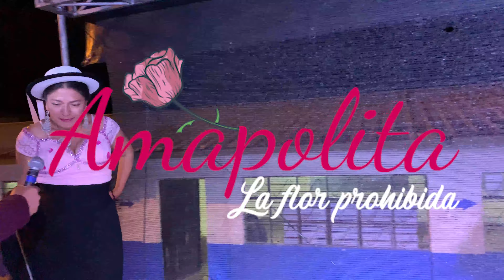AMAPOLITA LA FLOR PROHIBIDA🌷- YURAK KASHA